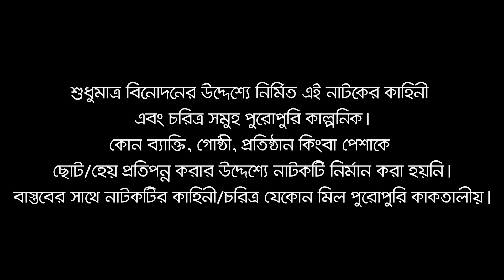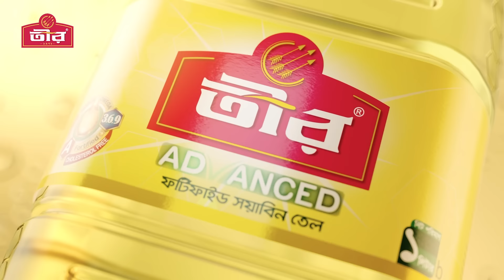Bhalobashar Boti Kabab | ভালোবাসার বটি কাবাব | Eid Natok | Apurba | Sabila Nur | Bangla Natok 2021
Presenting Eid Ul Adha Drama "Bhalobashar Boti Kabab", Written by Rumman Rashid Khan, Directed by Mahmudur Rahman Hime, Starring Apurba, Sabila Nur  & Many more.

Drama: Bhalobashar Boti Kabab
Script: Rumman Rashid Khan
Direction: Mahmudur Rahman Hime
Cast: Apurba, Sabila Nur & Many more
DOP: Fuad Bin Alamgir
Edit & Color: Manik
GFX: CMV Creative (Nahid)
PR: DHOOLI communications.
Label: Central Music and Video [CMV]
Producer: Sk Shahed Ali Pappu